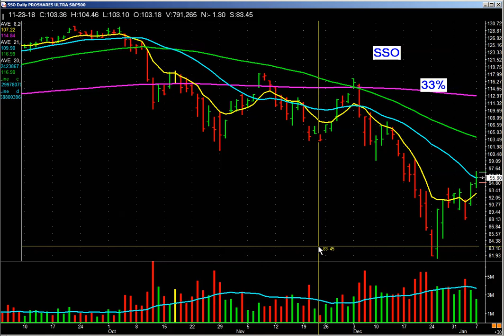How to target a long entry point by identifying a higher low.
We hear the term, "Higher Low," when talking about the markets. But, what exactly is a Higher Low? AND MORE IMPORTANTLY... What does one do when a Higher Low is identified?